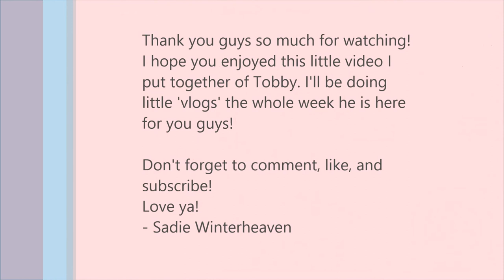Tobbe Larsson; Day 1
Open box for more info!
Hi guys! As you may know, Tobbe Larsson as arrived yet again to Jorvik. So, for the time being that he is here, I will make little vlogs on what his tips are for that day! I know this video is a little late, but I haven't had time to upload!